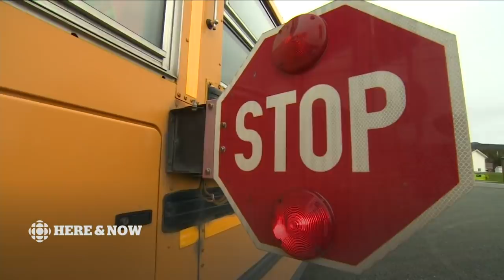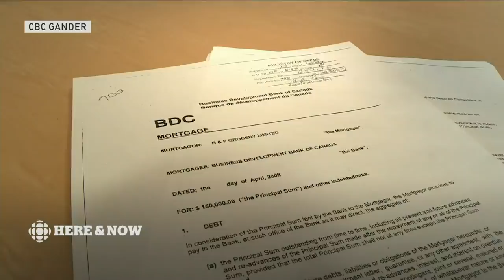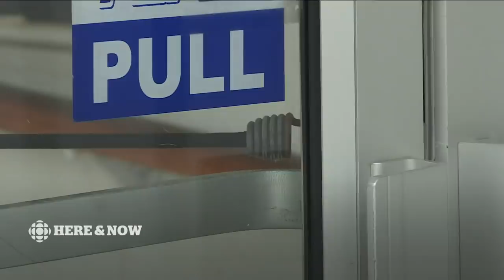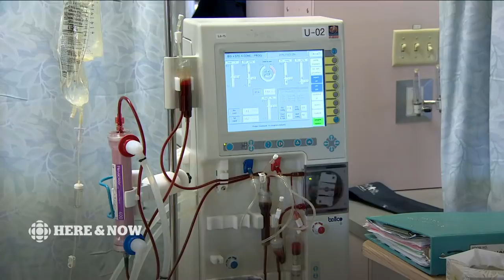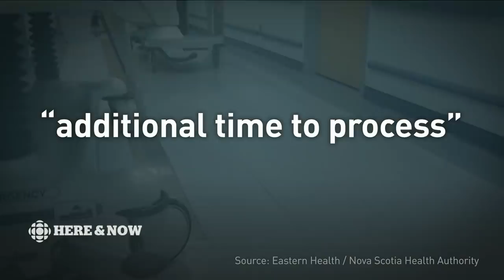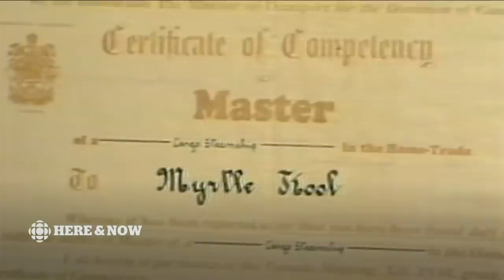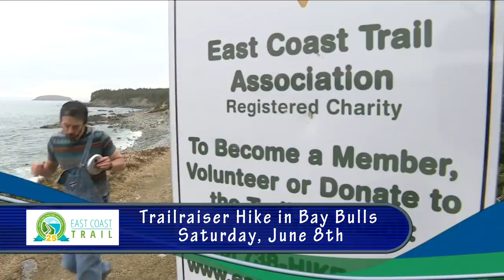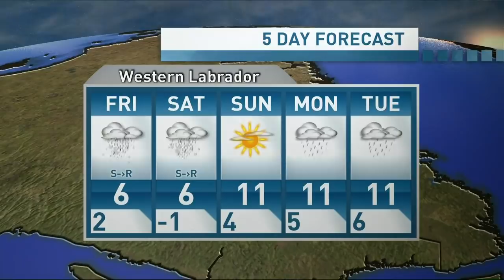Here & Now Thursday, May 30, 2019